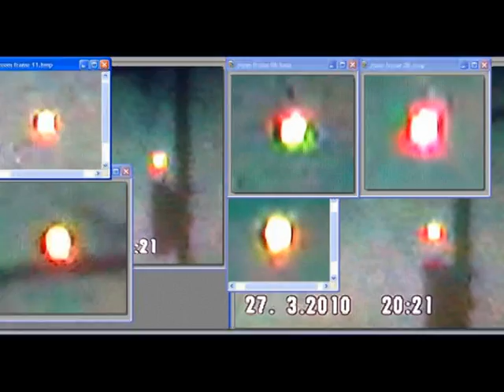UFOs Rutilanti Edizione Speciale